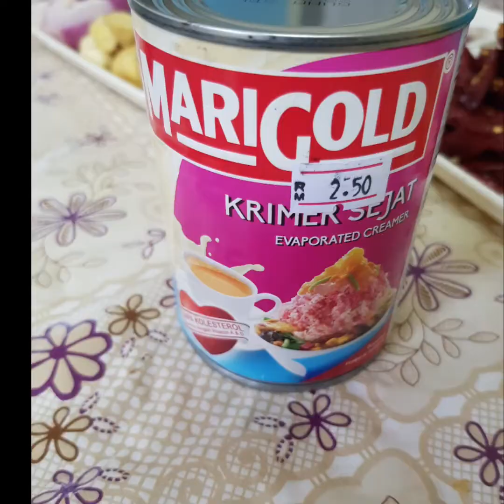Cara mudah buat Nasi Tomato sedap sangat Part 1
ni channel kawan saya... pi tgk...

Resepi
4 sekawan
bawang merah 2 ulas
bawang besar 1 bijiwr@is.s.
bawang besar
halia
asam keping
susu cair!